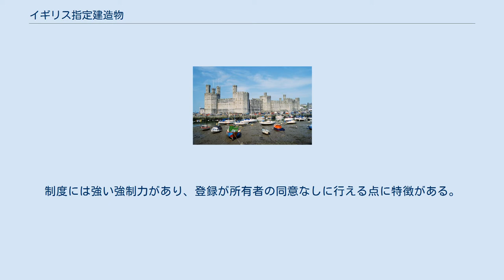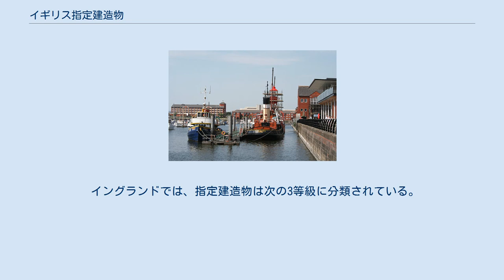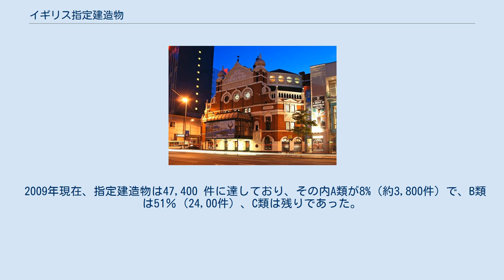イギリス指定建造物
フォース橋はスコットランドのA類指定建造物 イギリス指定建造物（イギリスしていけんぞうぶつ、英語: Listed Buildings of United Kingdom）は、イギリス登録建造物、イギリス重要建造物などとも訳され、イギリスで特別に建築上および歴史上重要な建築物で法的に指定された建築物を指す。
 指定を受けた建造物は、下記の各地の組織からの特別な許可がない限り、勝手に壊したり手を加える事を禁じられる。
 登録建造物制度は 1944年成立の「都市計画法」が前身となっており、地方当局が都市計画の一環として建造物を保有する制度である。
制度には強い強制力があり、登録が所有者の同意なしに行える点に特徴がある。
 建築物の指定をする法的な組織とは、 である。
 イングランドでは、指定建造物は次の3等級に分類されている。
 指定建造物は、イングランドの全建物の2％にも登っている。
2010年現在、374,000件が指定されており、その内1級が2.5%で、2*級は5.5％、2級は残りの92％であった。
 ウェールズでも、指定建造物の等級はイングランドと同様なものを使っている。
 カーディフ城は1級指定建造物 北アイルランドでの指定建造物の等級は となっている。
 指定建造物は8,500件が指定されており、北アイルランドの全建物の2％にも達している。
その内A級が200件で、B+級は400件、B級は残りであった。
 スコットランドでは、指定建造物の分類は となっている。
 2009年現在、指定建造物は47,400 件に達しており、その内A類が8%（約3,800件）で、B類は51％（24,00件）、C類は残りであった。